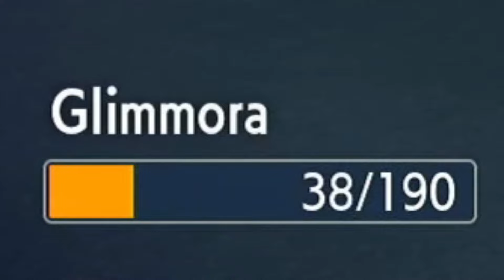LUVDISC BARRIENDO en POKÉMON ESCARLATA y PÚRPURA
Muy buenas a todos amigos en esta nueva sección vamos a tener combates competitivos tanto de SINGLES como de VGC únanse a mi para aprender juntos de este nuevo competitivo.